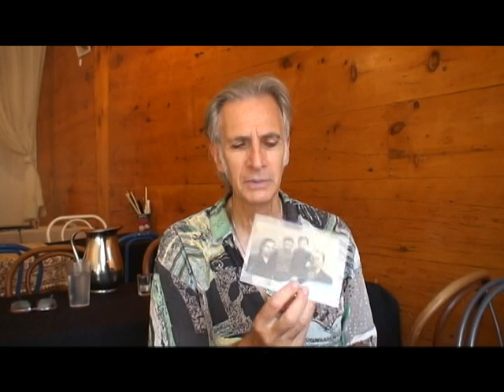Part III: dr. abraham Weizfeld interviewed by Joan Simand & Isabelle Dicaire August 9 & 16, 2009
dr. abraham Weizfeld interviewed in Montréal by Joan Simand & Isabelle Dicaire August 9 & 16, 2009